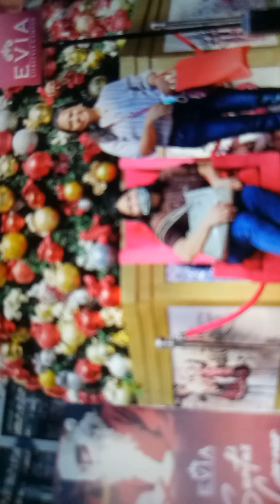vista mall after church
nakalabas n poyde ng gumala sa mall 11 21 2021